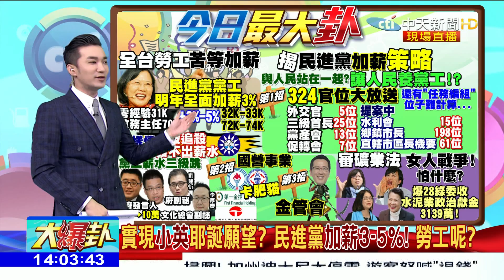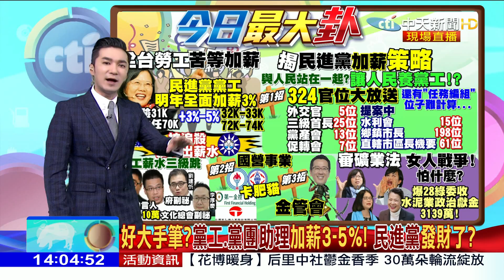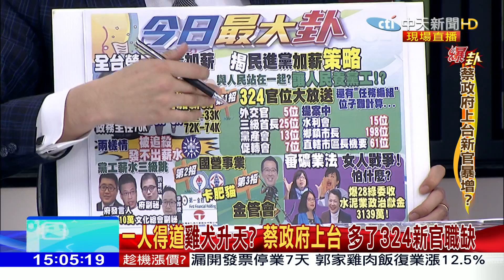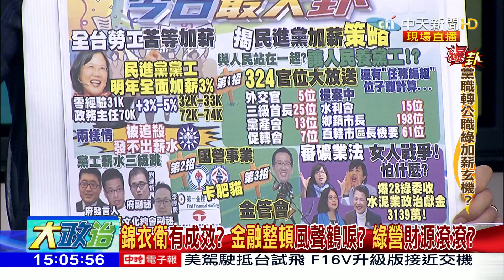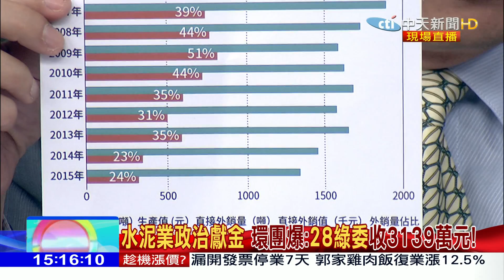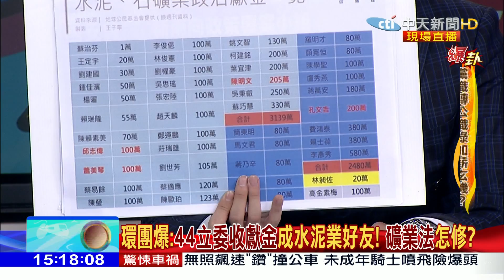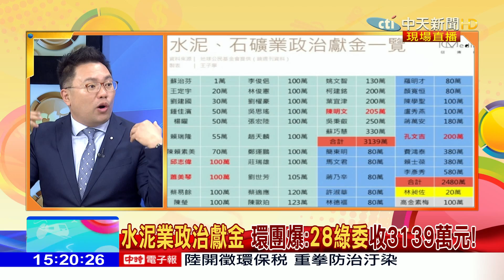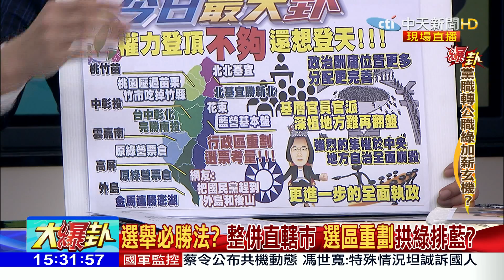2017.12.28大政治大爆卦完整版 綠色發財術？ 民進黨職轉公職 納稅人代養黨工？